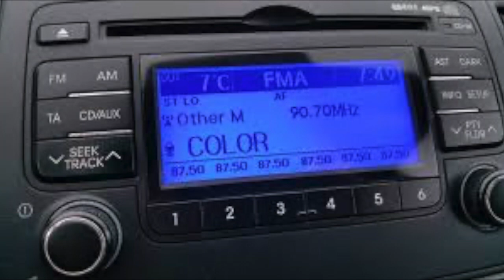Roman Ondráček - COLOR MUSIC RADIO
Roman Ondráček – Color Music Radio...Hues Corporation – Rock The Boat...My Favorite version: Forrest – Rock The Boat
český text: R. Ondráček

Jsme fakt hrdý na to, že si nás pouštěj
A moc rádi za to, že neopouštěj

Rádio...bez vás to fakt nejde...oprava
Rádio...s náma se dost hejbe
Rádio...bez Mirka to nejde….oprava
Rádio...Roman to rozhejbe...oprava

Rádióóóó

Rádia u nás ty všechny znáš
Hrajou skvěle, a s tím nic neuděláš
Talentu neporučíš a to je tím
Color Music Rádio je celkem...oprava HODNĚ INN!

Ať Evropa dvě, Expres i Bontón
taky F1 je velká nuda a celkem dlouho

Rádio...bez Majkla to nejde
Rádio… i Friky se hejbe...oprava

Rádióóóó

Dnes už máme Color rádio
Jsme přirozaný v éteru a to je Colór...oprava
Hrajem věci co maj smysl a moc dobrý
Děláme to pro lidi co mají ještě vkus

Ne!!! - Impuls, Blaník a Hitrádio
Teď jsme zase na svém Color Music a je nám bájo

Jsme fakt hrdý za to, že si nás pouštěj
A jsme hrozně vděčný, že neopouštěj

Rádio...bez vás to fakt nejde
Rádio...Dr. Bob is perfect...oprava
Rádio...JC Beat Brunchuje...oprava

Rádióóóó
Color Rádióóóó
Rádióóóó
Color Rádióóóó

Rádio...Rómeo už v éteru jeéé...oprava
Rádio...Luigi Hrzal má nééj covery...oprava
Rádio...Kuba Melín je nej old scool...oprava

Rádio...Kris Kaufmann je futureman...oprava
Rádio...Zuzana Maxa je singl story...oprava
Rádio...Martin Svátek má hudební special...oprava
Rádio...Lukáš Kolíbal joint a reagge...oprava
Rádio...Aleš Konopka...je milej Dj...oprava
Rádio. Denisa Tišerová...holka milá...oprava